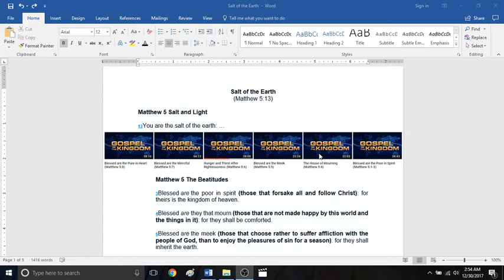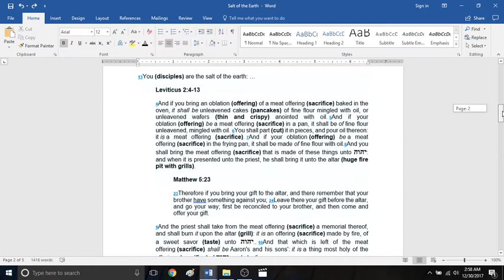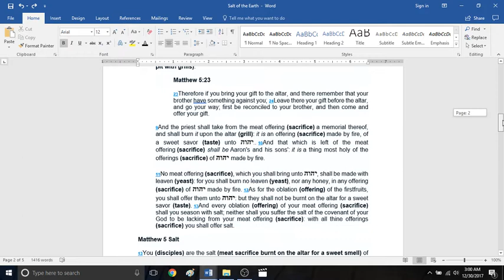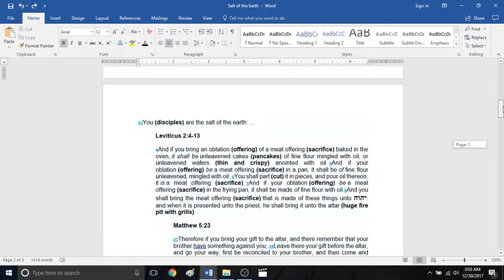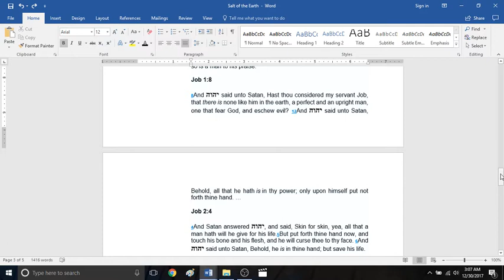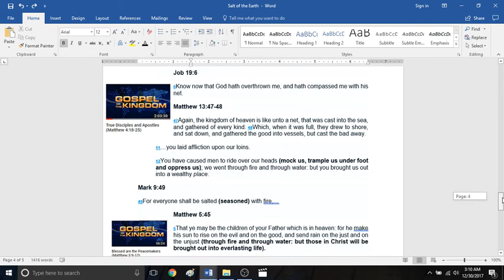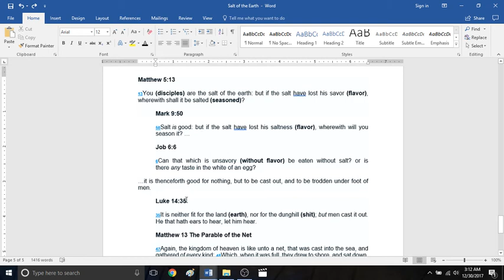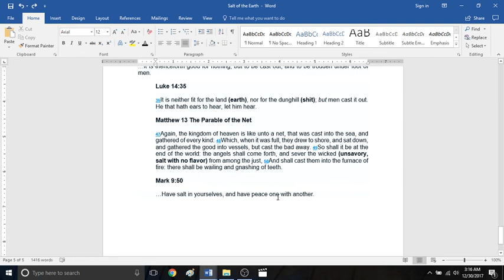Salt of the Earth (Matthew 5:13)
This is why disciples are called the salt of the earth.